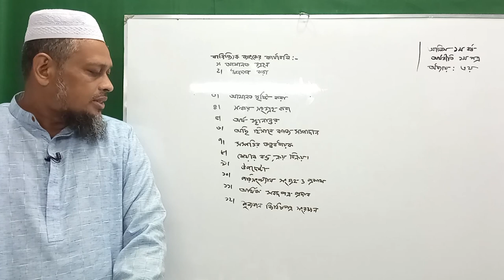বানিজ্যিক ব্যাংকে কার্যাবলি